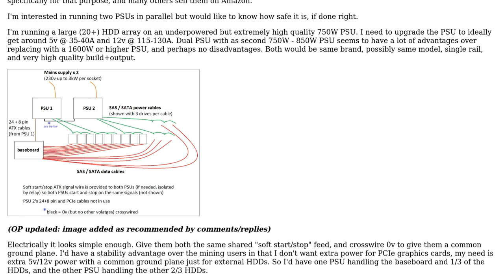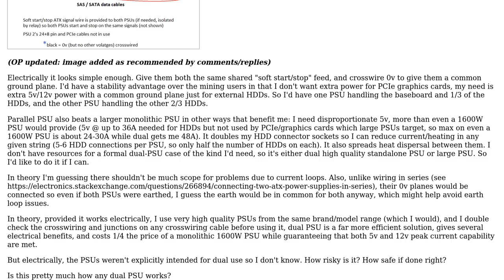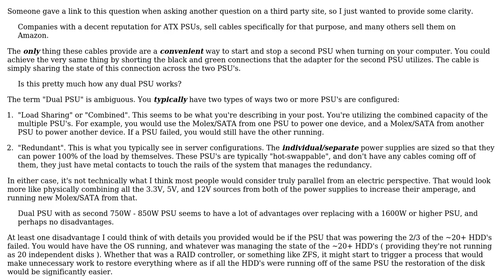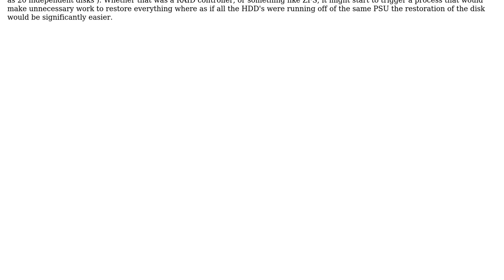How safe is parallel wiring two ATX PSUs, if they weren't explicitly sold as dual PSUs?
Electronics: How safe is parallel wiring two ATX PSUs, if they weren't explicitly sold as dual PSUs?

With thanks & praise to God, and with thanks to the many people who have made this project possible! | Content (except music & images) licensed under CC BY-SA | Music | Images & others | With thanks to user Stilez user conrad10781 user Arsenal user Andy aka and the Stack Exchange Network Trademarks are property of their respective owners. You are responsible for your own actions.